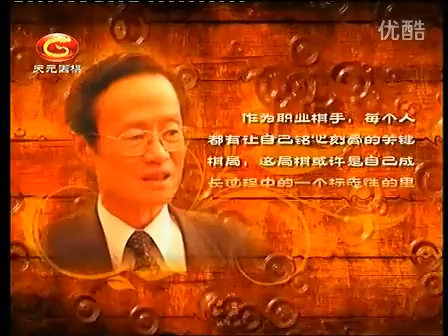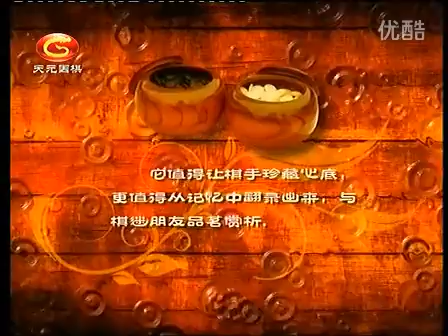铭心棋局18_邵伟刚2 徐莹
围棋_铭心棋局 徐莹（67集）